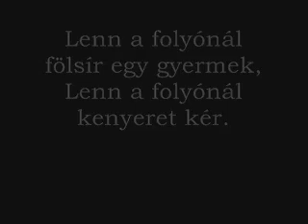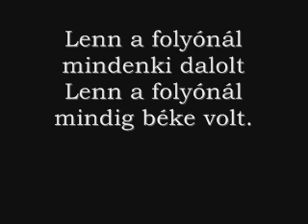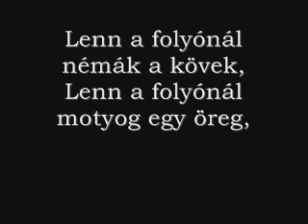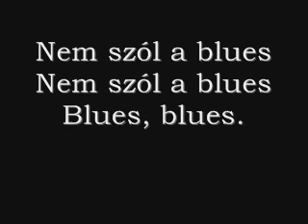Hobo Blues Band - Lenn a folyónál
Lenn a folyónál nem szól a blues
Lenn a folyónál hallgat a szél,
Lenn a folyónál fölsír egy gyermek,
Lenn a folyónál kenyeret kér.

Lenn a folyónál régen nem jártam,
Lenn a folyónál angyalra vártam,
Lenn a folyónál mindenki dalolt
Lenn a folyónál mindig béke volt.

Lenn a folyónál okád a város,
Lenn a folyónál a lelke sáros,
Lenn a folyónál kezeit mossa,
Lenn a folyónál bűzlik a mocska.

Olaj a tükrén, méreg a mélyben,
Hallgat a folyó a bűnben, az éjben.

Lenn a folyónál csalók, lakájok,
Lenn a folyónál rosszak a lányok,
Lenn a folyónál a múlt dühe lángol,
Lenn a folyónál az ördög táncol.

Lenn a folyónál némák a kövek,
Lenn a folyónál motyog egy öreg,
Lenn a folyónál a pad alatt hál,
Lenn a folyónál horkol a halál.
Horkol a halál.

Lenn a folyónál
Kék Duna blues, nem, nem, nem
Szőke Tisza blues, nem, nem
Lenn a folyónál, elnémul a blues
Nem szól a blues
Blues, blues